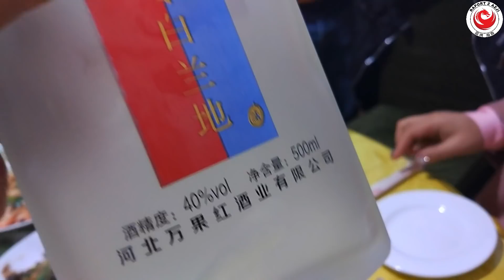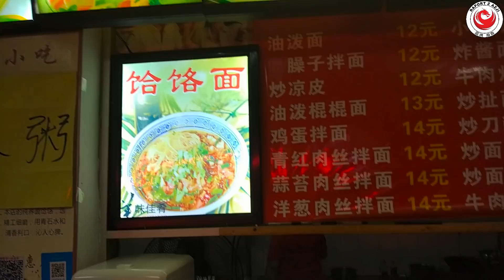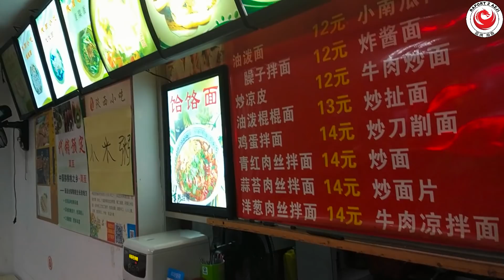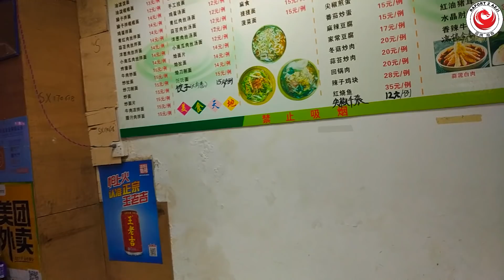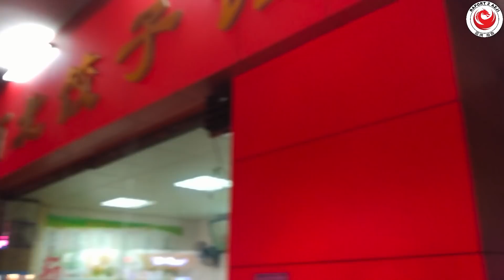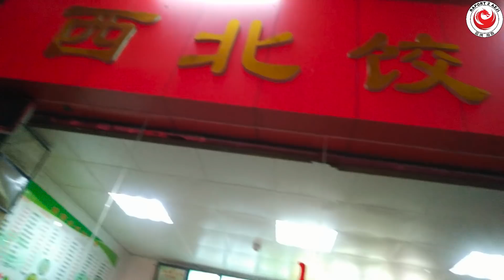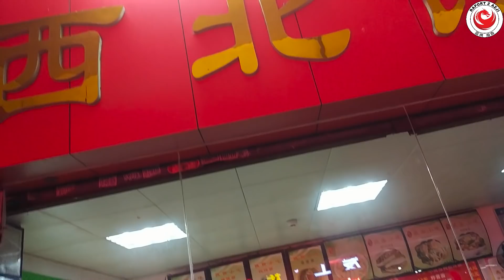Chiny Q&A (praca, obyczaje, jedzenie, stereotypy, itp.) - Chiny #224